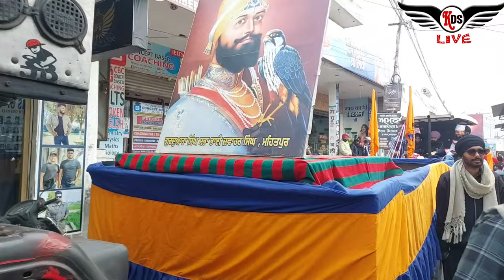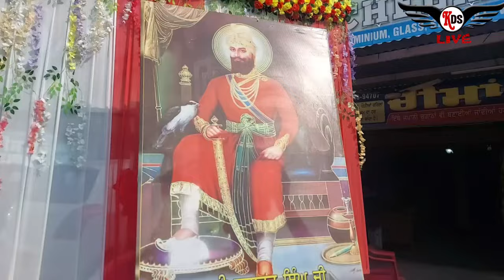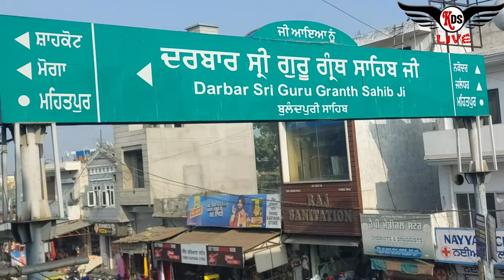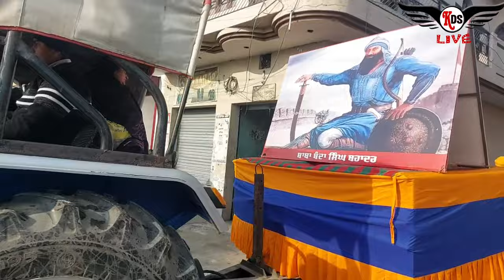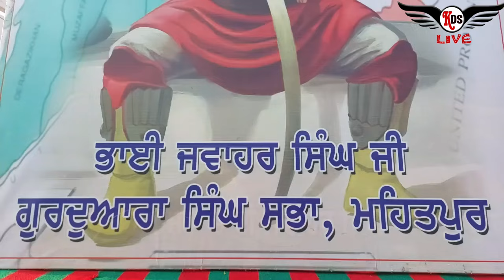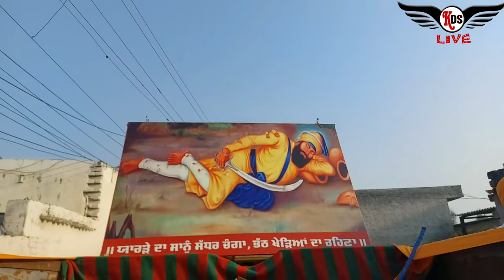ਸ਼੍ਰੀ ਗੁਰੂ ਗੋਬਿੰਦ ਸਿੰਘ ਜੀ ਦੇ ਪ੍ਰਕਾਸ਼ ਦਿਹਾੜੇ ਨੂੰ ਸਪਰਪਿਤ ਨਗਰ ਕੀਰਤਨ Mehatpur. KDS LIVE